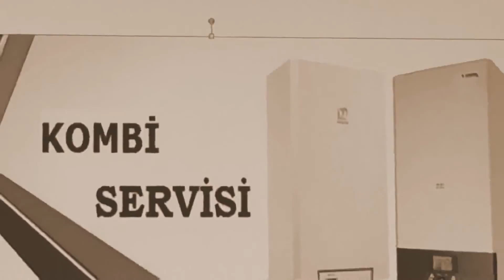279 15 16 SİNCAN OSMANLI ARİSTON KOMBİ SERVİSİ-ANKARA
TÜM MARKA VE MODELLERE YAĞMUR KOMBİ SERVİSİ OLARAK
   ANKARA’NIN TÜM BÖLGE VE SEMTLERİNE   7*24  -
   1 YIL YEDEK PARÇA GARANTİSİ- HIZLI VE GÜVENİLİR SERVİS-
   GARANTİLİ İŞÇİLİK- YEDEK PARÇA SATIŞ- 2. EL KOMBİ SATIŞI
   (GARANTİLİ) 1 YIL GARANTİLİ KOMBİ SERVİSİ VERMEKTEYİZ.
   TÜM MARKA VE MODEL KOMBİLERE PARÇA VE İŞÇİLİK GARANTİLİ SERVİS HİZMETİ
   VERİLMEKTEDİR.  29 Ekim Mahallesi, Adalet Mahallesi, Ahi Evran Mahallesi, Akçaören Mahallesi,,
   Akşemsettin Mahallesi, Alagöz Mahallesi, Alcı Mahallesi, Anayurt Mahallesi, Andiçen Mahallesi, Atatürk Mahallesi,
   Bacı Mahallesi, Beyobası Mahallesi, Cumhuriyet Mahallesi, Çiçektepe Mahallesi ,Çoğlu Mahallesi, Çokören Mahallesi ,
  Erkeksu Mahallesi ,Ertuğrulgazi Mahallesi, Esenler Mahallesi, Fatih Mahallesi, Fevzi Çakmak Mahallesi, Gazi Mahallesi,
  Gazi Osmanpaşa Mahallesi, Girmeç Mahallesi, Gökçek Mahallesi ,Hisarlıkaya Mahallesi, Hürriyet Mahallesi,
  İlyakut Mahallesi, İncirlik Mahallesi ,İstasyon Mahallesi ,İstiklal Mahallesi, Kesiktaş Mahallesi, Malazgirt Mahallesi,
  Malıköy Mahallesi, Maraşal Çakmak Mahallesi, Menderes Mahallesi,Mevlana Mahallesi, Mustafa Kemal Mahallesi,
  Mülk Mahallesi, Osmaniye Mahallesi, Osmanlı Mahallesi, Pınarbaşı Mahallesi, Plevne Mahallesi, Polatlar Mahallesi,
  Saraycık Mahallesi, Selçuklu Mahallesi ,Tandoğan Mahallesi, Tatlar Mahallesi, Törekent Mahallesi, Türkobası Mahallesi,
  Ulubatlı Hasan Mahallesi, Ücret Mahallesi, Yeniçimşit Mahallesi ,Yenihisar Mahallesi, Yenikayı Mahallesi,
  Yenipeçenek Mahallesi, Yunus Emre Mahallesi, Sincan Makber Sokak, Olgun Sokak, Mesnevi Sokak ,134. Sokak,
  Eyüp Sokak, Ergenekon Caddesi, Pekin Sokak, Yaşar Doğu Caddesi, Ziya Gökalp Caddesi, Kanarya Sokak,
  Yenikent Hürriyet Mahallesi, Yenikent Yenikayı Mahallesi, Yenikent Cumhuriyet Mahallesi, Yenikent Menderes Mahallesi,
  Yenikent Mülk Mahallesi, Yenikent Akçaören Mahallesi, Yenikent Maraşalçakmak Mahallesi, Yenikent Atatürk Mahallesi,
  Yaprak Sokak, Sibel Sokak, Sağlık Sokak, Tuncel Sokak, Oğuzhan Caddesi, 10. Caddesi, Melih Gökçek Bulvarı ,
  Gür Sokak, Polatlar Bülten Sokak ,Yenikent Çoğlu Mahallesi, Hekimoğlu Caddesi, Eşref Bitlis Caddesi ,
  Kenan Evren Caddesi, Lale Sokak ,Hanımeli Sokak ,Konut Sokak, Vural Baylan Bulvarı, Bülbül Sokak,
  Cumhuriyet Bulvarı, Rüzgarlı Sokak, Günaydın Sokak ,Şehit Gürbüz İpek Sokak, Şehit Mehmet Güven Sokak,
  Kumrular Sokak ,Karayolu Sokak, Mevlana Caddesi, 4. Caddesi Erdal Sokak ,12. Caddesi, Nergis Sokak ,
  Akşemsettin Caddesi, Sevda Sokak, Celal Bayar Caddesi, Temelli İstiklal Caddesi, Ankara Eskişehir Yolu Kayı Caddesi,
  Muammer Aksoy Caddesi, 815. Sokak, Turna Sokak ,

SAYGILARIMIZLA ;

YAĞMUR KOMBİ SERVİSİ – -(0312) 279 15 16

   sincan kombi servisi,
   sincan arıza servisi,
   sincan bakım servisi,
   sincan kart tamiri servisi,
   sincan kombi teknik servis ,
   sincan osmanlı mahallesi kombi servisi,
   sincan osmanlı arıza bakım kombi servis,
   osmanlı mahallesi kombi tamir servisi,
   mevlana mahallesi kombi tamircisi,
   sincan osmanlı mah.kombi yedek parça servisi,
   osmanlı mahallesi kombi tamir bakım arıza servisi,
   osmanlı mahallesi kombi servisi,